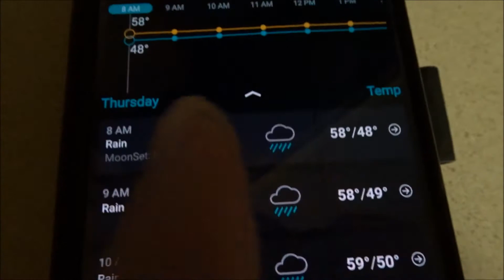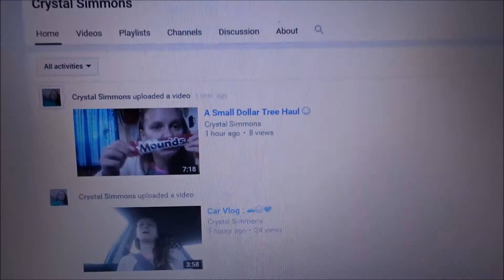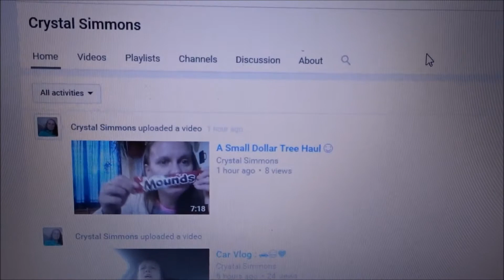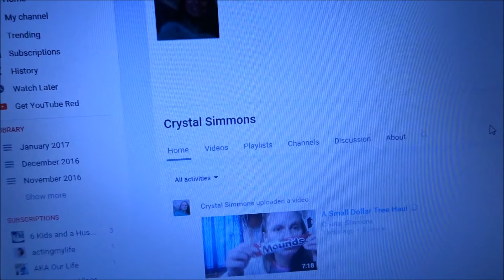The winter flood of 2017 (1-12-17)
We spend the morning looking at the yard and seeing how flooded it was.  Come join us, won't you?